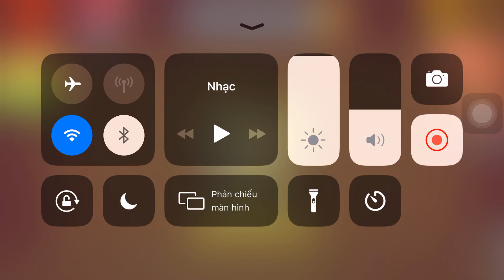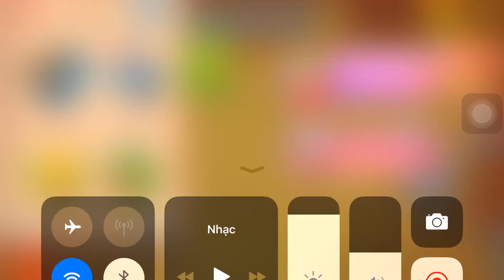Monster Buddy Vs The Buddy| Kick The Buddy